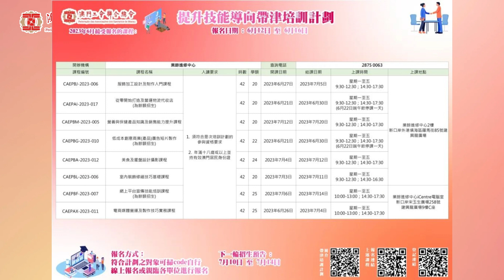【AGOM 新聞】｜2023年6月15日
AGOM新聞」：
貼近生活，貼近時事，每日資訊，最新最快。